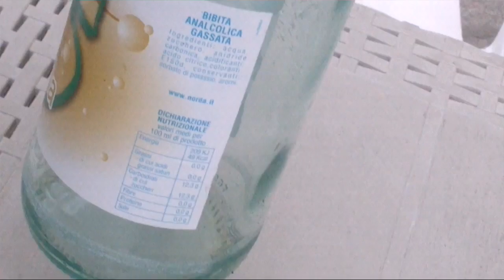DRISTUZIONE SAMSUNG GALAXY S2(funny video)HD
Ciao raggazzi se avete suggerimenti su  come migliorare i video srivete e lasciate un misero like e commento GRAZIE😈😈😈🐵le parolaccie in questo video sono fotomontaggi😌